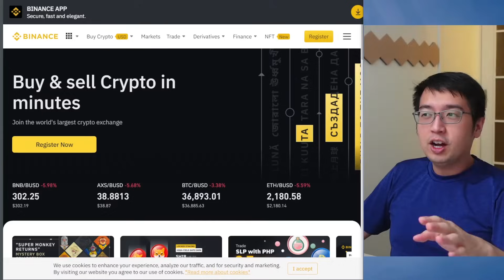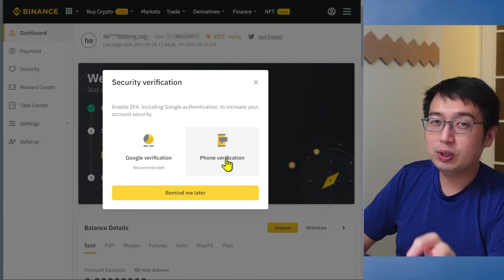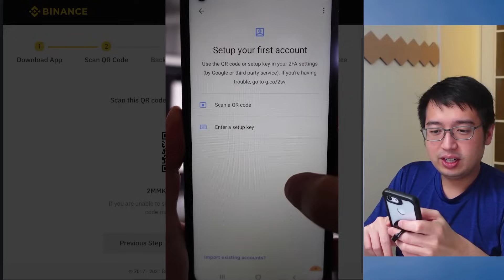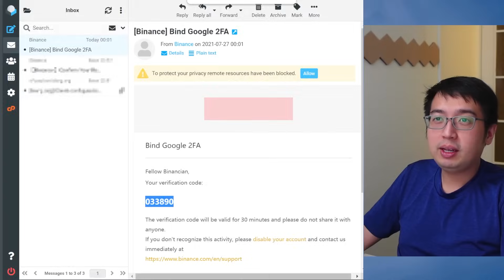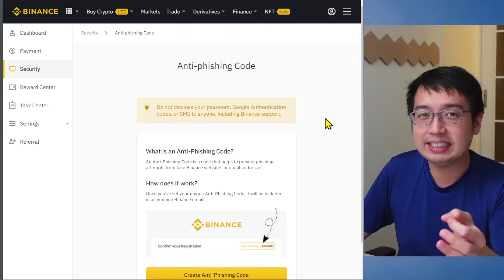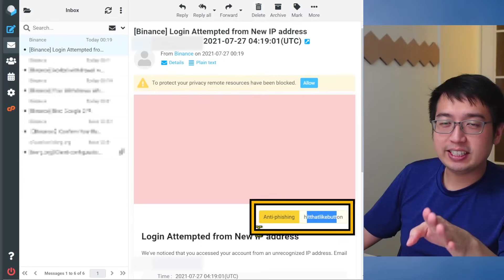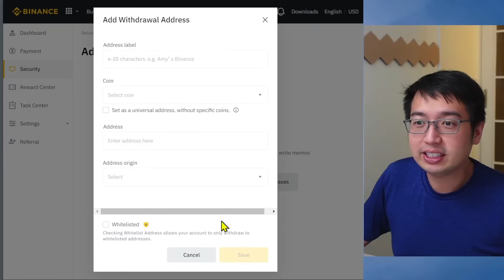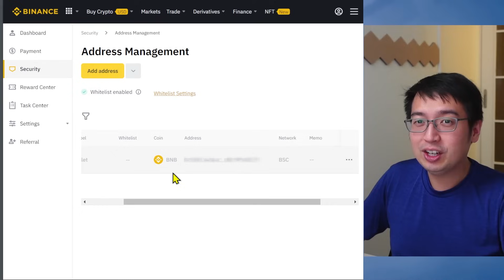3 ways to secure your Binance account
With just a little extra effort, you can protect your Binance account from being compromised. Binance security basics:

00:00 How to stay safe in crypto
00:18 How to set up Google Authenticator
05:10 How to set up Anti-Phishing Code
06:49 Anti-phishing code in action
07:49 Address Whitelisting
10:21 Bonus Tips